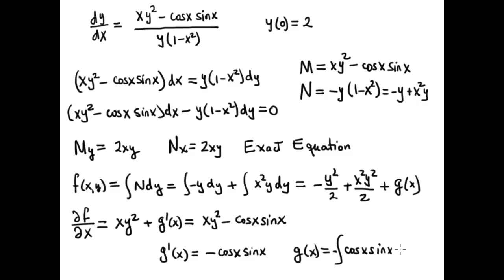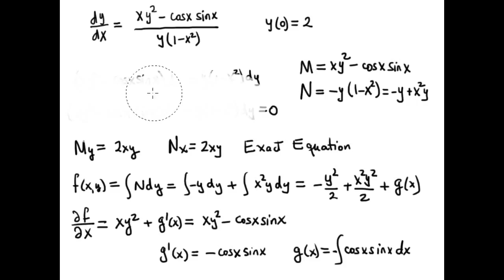Exact More More